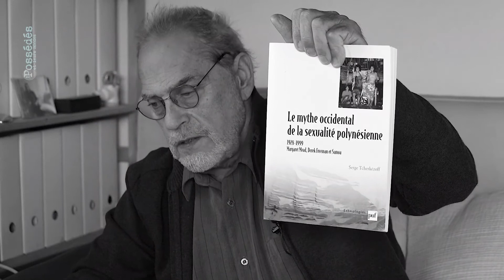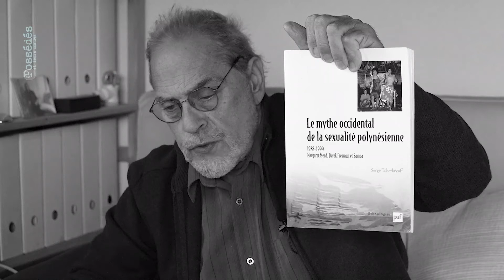Serge Tcherkézoff. Livre 5. Avec les habitants de Samoa : dissiper une série de malentendus ...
Serge Tcherkézoff. Livre 5. « Avec les habitants de Samoa : dissiper une série de malentendus et analyser le changement social et culturel »

Directeur d'études émérite à l'EHESS

Date : 7 décembre 2021 (La Ciotat)